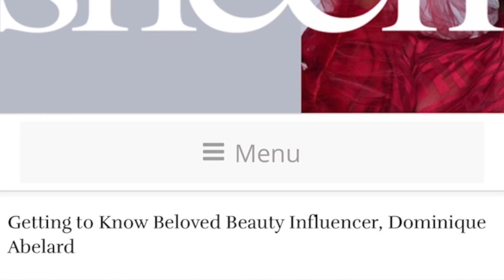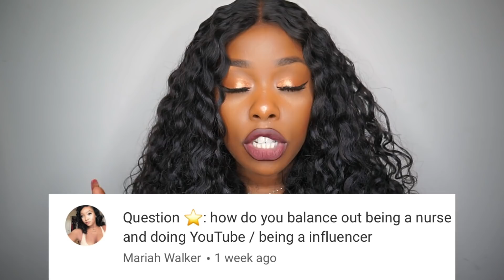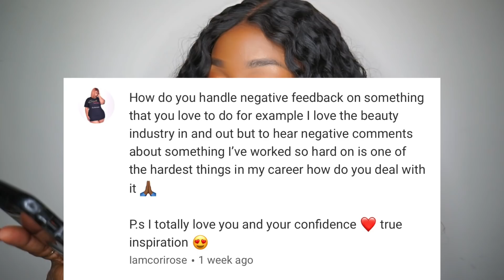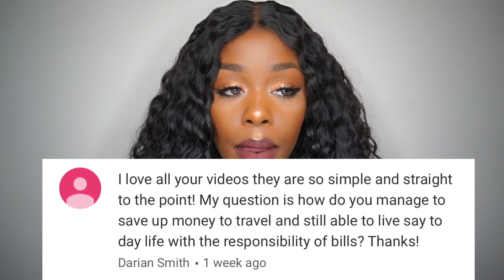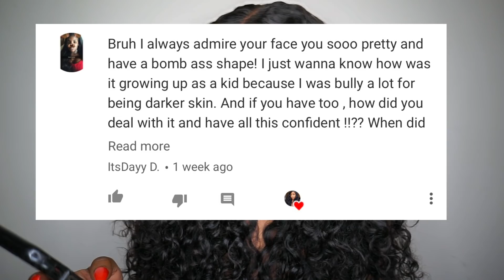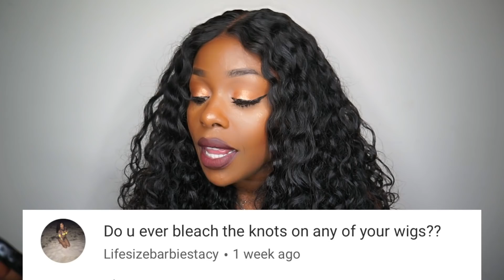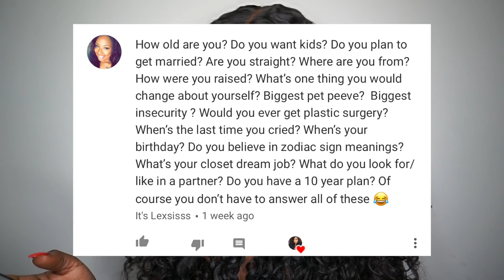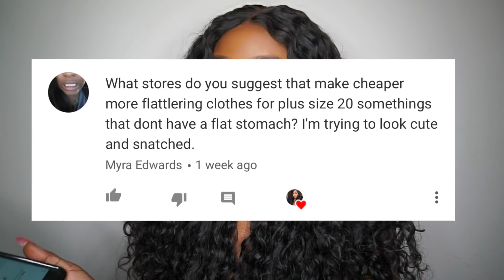Get to Know me! Q&A + Giveaway Winner! Future APRN, Negativity, Self Confidence |DominiqueA.